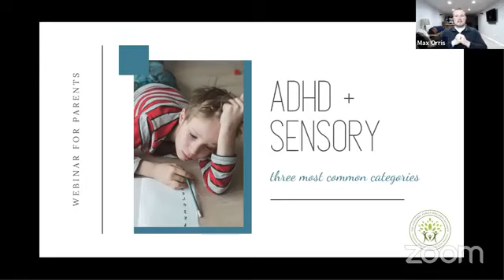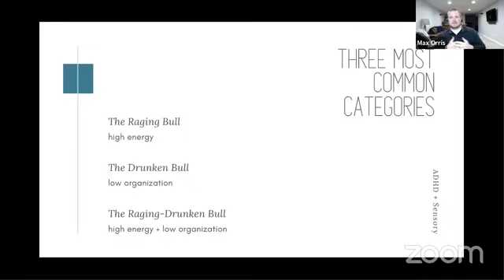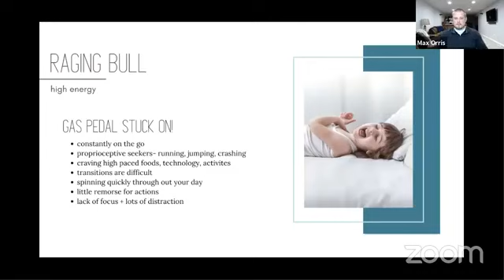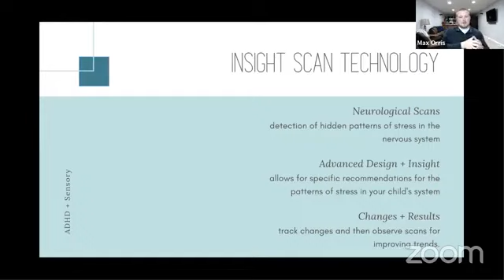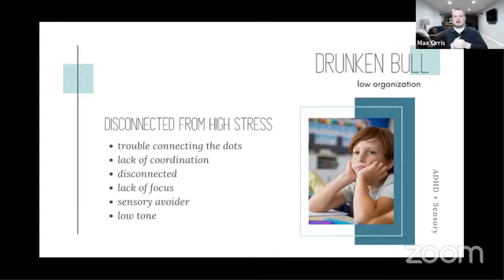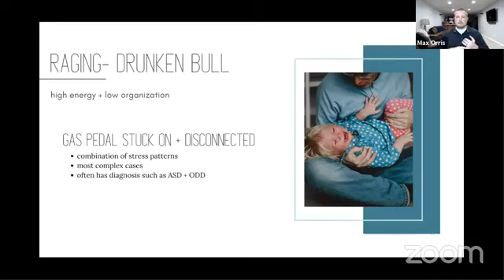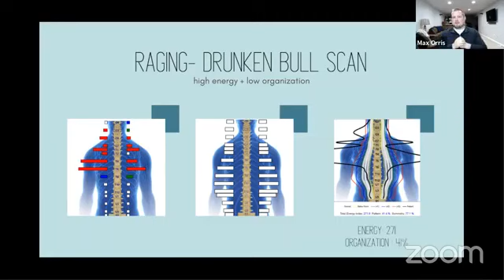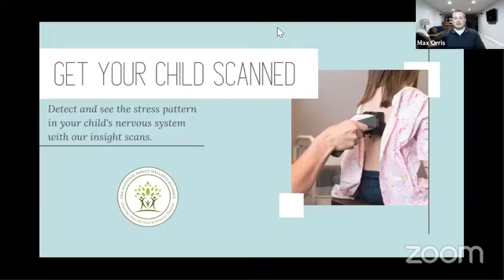ADHD + Sensory Categories - Orris Family Chiropractic - Pacific, MO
Webinar from Dr. Max Orris at Orris Family Chiropractic in Pacific, MO.

Have you ever felt like you don’t fully understand what your kids are feeling
or why their behaviors can be out of control?

We get it! It can be confusing to understand your child’s challenges and even more concerning to know what you should be doing to help them.

Tune in to learn how their body adapts to the excess stress they experience.